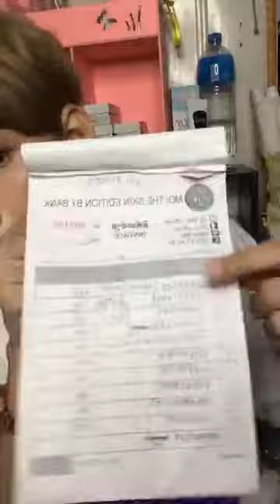ជើងមាន់ collagen ស្តុកហើយ 😂❤️ BANKÍ Official Terk Kalok Bank Official FanPage